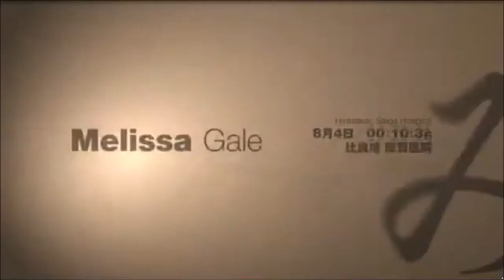簡易化してしまった最恐ホラーゲームSIREN NTpart５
今回撮影時間は長かったですが何とか四分の一に収めることが出来ました
前回よりはネタが少なめですがどうかお楽しみください

SE:魔王魂様